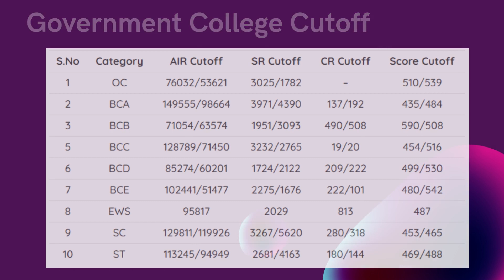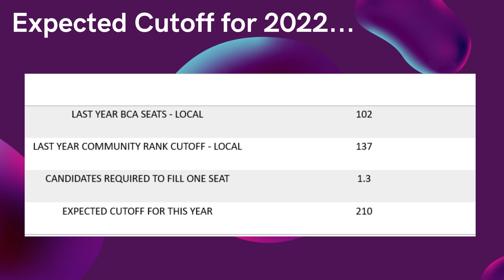Expected NEET 2022 Telangana Cut Off - After New Colleges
For NEET MBBS/PG/SS Admission Counselling Guidance,

Here in this slide we can see the last year cutoff for government colleges for all categories. For example if we take the BCA category the last year the score cutoff for local candidates was 435. And the respective category rank was around 137.

For this year it may go around to 210. Here you may have a doubt, how did I predict the community rank for local candidates ?  This is because for this year even though more than 15 colleges are proposed we can expect eight colleges for sure.

 Such as colleges which are displayed on the screen. Let's assume all these eight colleges have 150 seats each. Meaning that 1200 seats will be added. The seats which will be left over for state counseling will be around 1020.

We have to divide it further for local and non-local candidates. For local a total of 867 seats we can expect. In which for BCA category 7% will be allocated that means 60 seats can be added.

Last year for the BCA category, the total seats was close to 102. And the respective state community rank was 137. So it takes roughly 1.3 candidates to fill a single seat.

So for the total 162 seats we can say that the community rank cutoff would be around 210.

So if your local community rank for this year is around 210, you will have a possibility of getting a government seat under BCA Local Category.